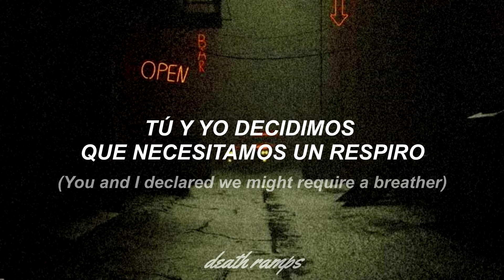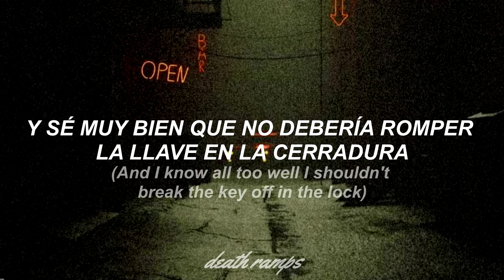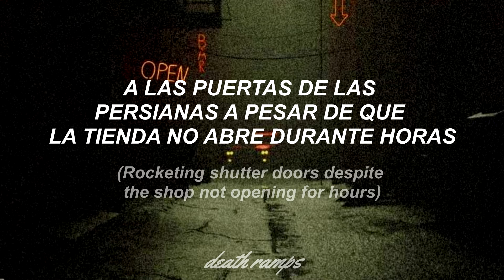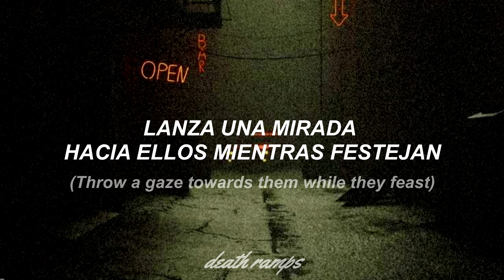Arctic Monkeys - Fright Lined Dining Room (Lyrics + Sub. Español)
Toda la historia de la letra está ubicada y se desarrolla en un Club de Striptease, el cual, el nombre de ese lugar es "Fright Lined Dining Room" que traducido significa "Comedor Forrado de Espanto".

La letra está llena de metáforas, que se pueden interpretar de varias maneras
Esta es una traducción algo más literal.

Del EP "Cornerstone"

Lyrics

You thrive on dancing in our laps before the more familiar chaps
Who know the curtain leads to fever
We watched the womaniser cry, and in the last sip
You and I declared we might require a breather
I am the truth's true truant
I can feign excitement fluently as solid as I can busk shock
With well-presented merriment
And I know all too well I shouldn't break the key off in the lock

And the tumble splits the frame
Revealing silk and fits
In the fright lined dining room
Throw a gaze towards them while they feast

The days drag their heels
When you're not there to crack the whip
And the weeks wait to burst like a sachet of brats
The old pantomime villain follows my coat
And he hides where it hangs
And he spies through the slats
And meanwhile in the desert's only costume shop
The cowls hang and wait to rot away the identities of the willing

So I'm back to sugar in the night
Rocketing shutter doors despite the shop not opening for hours
You can itch, flap and whistle and try to avoid the tock
As I scribbled over drivel, you were snoring; showing off

The tumble splits the frame